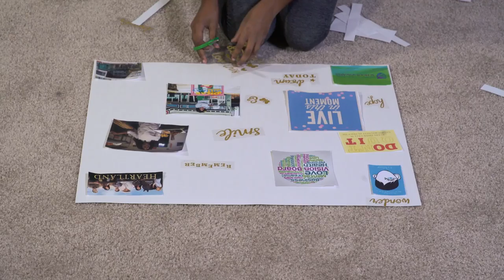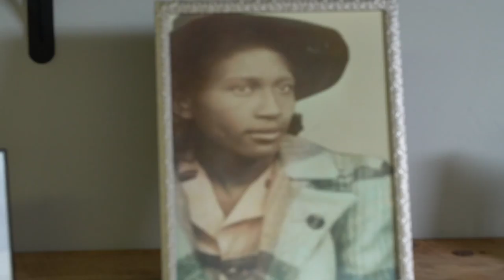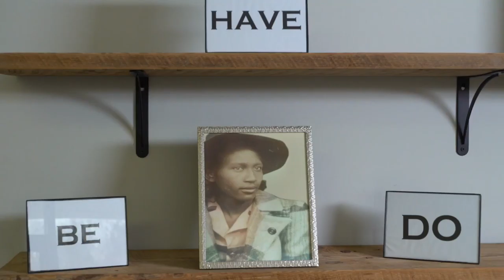Margaret's Box Promo 1